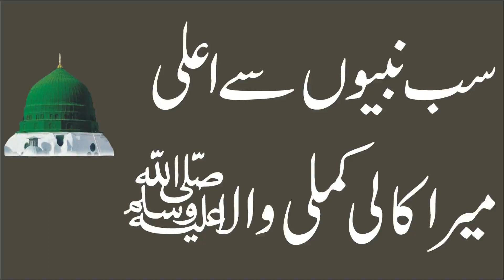Sub Nabiyon Say Aala Maira Kali Kamli WAla Naat Sharif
The Unique Institution
Sub Nabiyon Say Aala Maira Kali Kamli WAla Naat Sharif in urdu
Sub Nabiyon Say Aala Maira Kali Kamli WAla Naat Sharif in lyrics